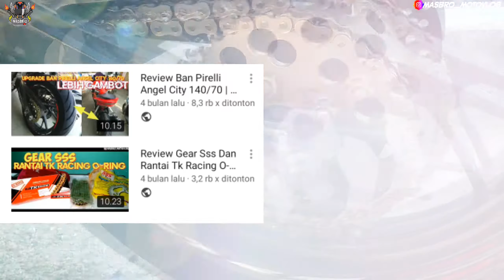Cara Membersihkan Rantai O-ring | Motor Cbr150r | Motovlog Bojonegoro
Yoi masbro kembali lagi di channel masbro motovlog..kali ini kita akan membahas cara merawat dan membersihkan rantai o-ring di motor cbr150r masbro ya..pertama kita siapkan dulu peralatanya yaitu :
1) kuas kecil
2) mama lemon
3) minyak goreng/solar
Terus kita campur/oplos masbro dan bersihkan secara menyeluruh biar hasil maximal.

Track 1 info : Aradiginiz O remix (ye ye oo)

Track 2 info :

Title: Not For Nothing
Artist: Otis McDonald
Genre: Hip Hop & Rap
Mood: Funky

Track 3 info :

Title : Over Time
Artist : Vibe Tracks
Genre : Pop
Mood : Inspirational